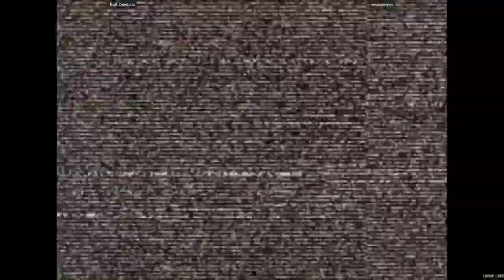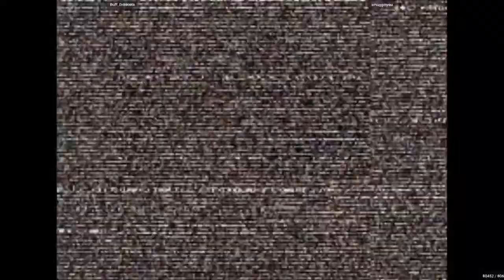Buff_Drinklots VS smugginyou - Capcom Vs. SNK 2